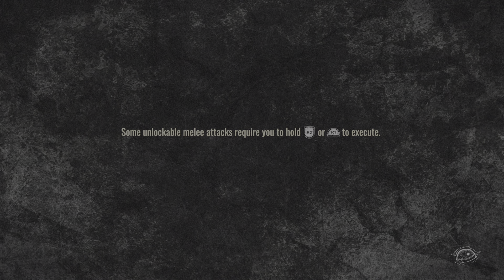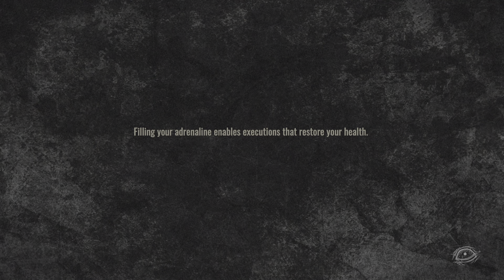The Walking Dead: Destinies Gameplay PT15